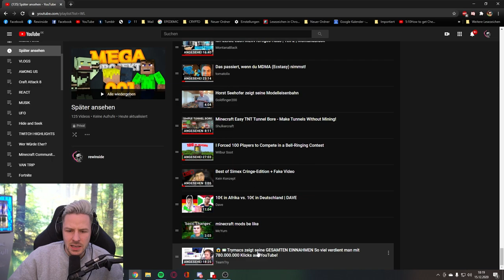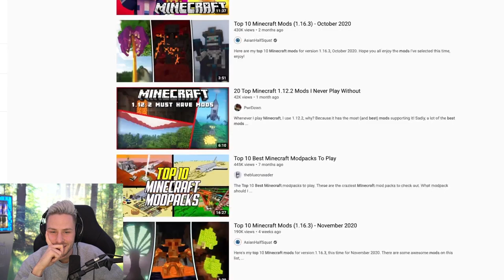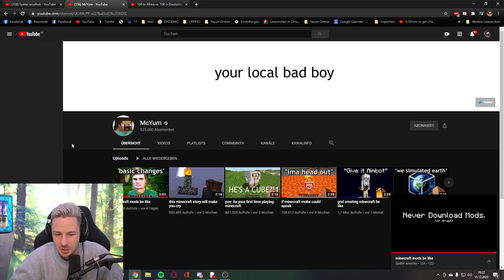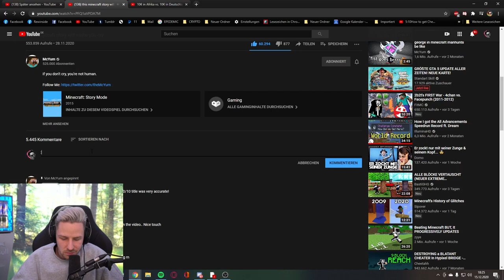Reaktion auf minecraft mods be like | Rewi fühlt das Video!